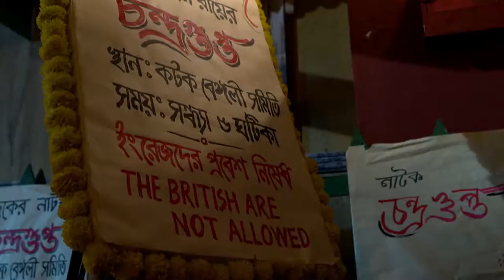Netaji - Full Episode - 191 - Dhrubajyoti Sarkar, Kaushik Chakraborty, Basabdatta - Zee Bangla